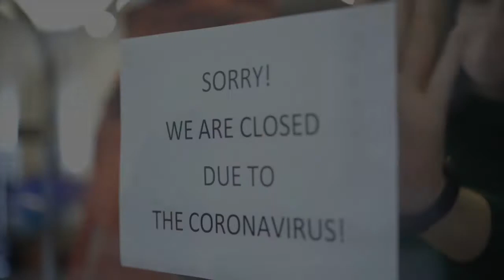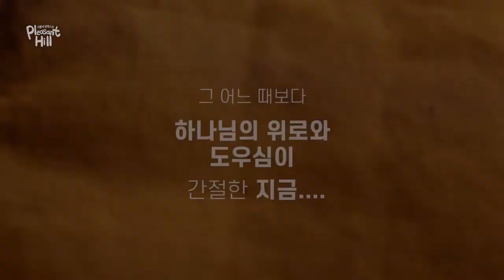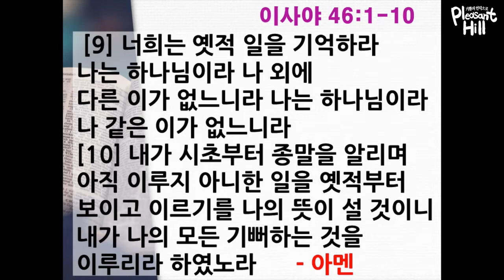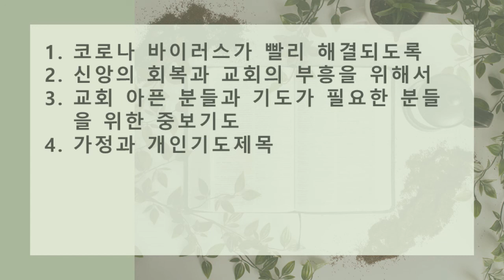2021년 3월8일(월) 사순절 새벽 연합성회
성경말씀 : 이사야 46장 1-10절
말씀제목 : "나는 하나님이라"
설교 : 김용근 목사(크레센타벨리 한인연합감리교회)

1. 벨은 엎드러졌고 느보는 구부러졌도다 그들의 우상들은 짐승과 가축에게 실렸으니 너희가 떠메고 다니던 그것들이 피곤한 짐승의 무거운 짐이 되었도다
2. 그들은 구부러졌고 그들은 일제히 엎드러졌으므로 그 짐을 구하여 내지 못하고 자기들도 잡혀 갔느니라
3. 야곱의 집이여 이스라엘 집에 남은 모든 자여 내게 들을지어다 배에서 태어남으로부터 내게 안겼고 태에서 남으로부터 내게 업힌 너희여
4. 너희가 노년에 이르기까지 내가 그리하겠고 백발이 되기까지 내가 너희를 품을 것이라 내가 지었은즉 내가 업을 것이요 내가 품고 구하여 내리라
5. 너희가 나를 누구에게 비기며 누구와 짝하며 누구와 비교하여 서로 같다 하겠느냐
6. 사람들이 주머니에서 금을 쏟아 내며 은을 저울에 달아 도금장이에게 주고 그것으로 신을 만들게 하고 그것에게 엎드려 경배하며
7. 그것을 들어 어깨에 메어다가 그의 처소에 두면 그것이 서 있고 거기에서 능히 움직이지 못하며 그에게 부르짖어도 능히 응답하지 못하며 고난에서 구하여 내지도 못하느니라
8. 너희 패역한 자들아 이 일을 기억하고 장부가 되라 이 일을 마음에 두라
9. 너희는 옛적 일을 기억하라 나는 하나님이라 나 외에 다른 이가 없느니라 나는 하나님이라 나 같은 이가 없느니라
10. 내가 시초부터 종말을 알리며 아직 이루지 아니한 일을 옛적부터 보이고 이르기를 나의 뜻이 설 것이니 내가 나의 모든 기뻐하는 것을 이루리라 하였노라